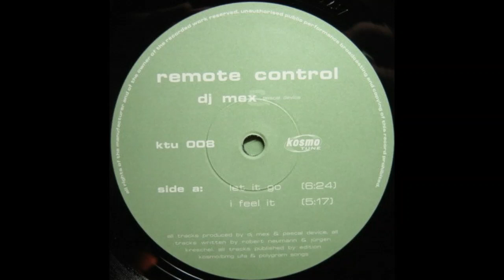Remote Control – Let It Go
Label: Kosmotune – ktu 008
Format: Vinyl, 12"
Country: Germany
Released: 1995
Style: Progressive House,  House

I don't own the material published in this video.